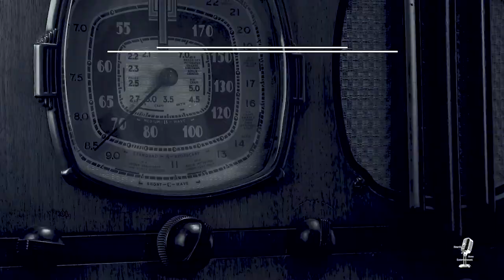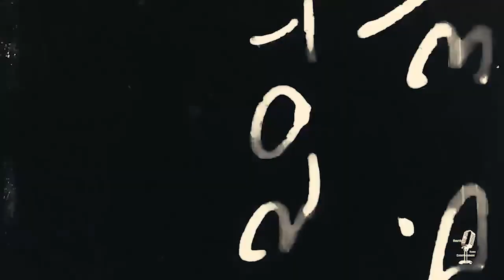Counterspy👉 Old Time Radio Adventure Compilation/OTR Visual Podcast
David Harding Counterspy! A Philips H. Lord show was first broadcast on the Blue Network as well as the Mutual Network from 1942 to 1957.

Want to live stream on your channel? This is the best service that I have found.